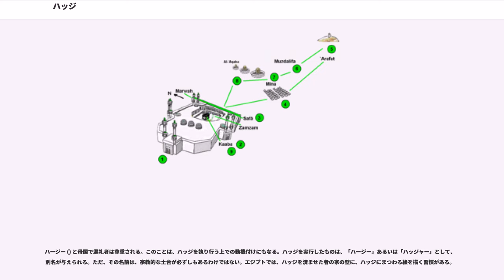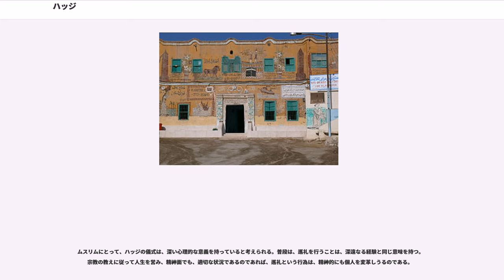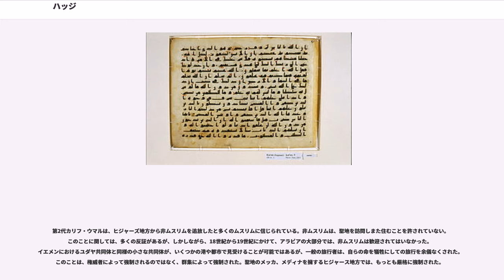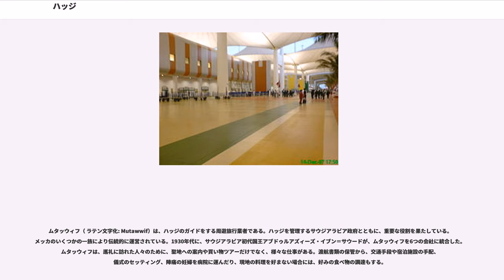ハッジ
ハッジ（アラビア語： , トルコ語 hac）は、イスラーム世界における、メッカ（マッカ）への巡礼の事を指す。五行の1つ。ヒジュラ暦第十二月であるズー＝ル＝ヒッジャ月（巡礼月）の8日から10日の時期を中心にメッカとその周辺地域で行われる一連の諸儀礼から構成される。特にズー＝ル＝ヒッジャ月以外でのメッカ巡礼を指すウムラ（小巡礼、）と区別して「大巡礼」とも呼ばれる（なお、ウムラは五行には含まれないことに注意）。

すべてのムスリム（イスラーム教徒）にとって、少なくとも人生のうちに1回は、メッカ巡礼が義務付けられている。ただし、すべてのムスリムに課せられる他の四行（信仰告白（シャハーダ）、礼拝（サラー）、喜捨（ザカート）、断食（サウム））と異なり、巡礼は実行できる体力や財力のある者のみが行えば良いものとされている。巡礼期間中にハッジを済ませたものはハーッジュ （女性形はハーッジャ ）、あるいはハーッジー という尊称を得て、ムスリムの社会で尊敬を受ける。

サウジアラビア政府は、ズー＝ル＝ヒッジャ（巡礼月、イスラーム暦の第12月）の間に巡礼を目的とする外国人に特別査証を発給している。また、サウジアラビアとイスラエルとは国交はないが、パレスチナ人やアラブ系イスラエル人のイスラーム教徒たちは、ヨルダンのアンマンを経由してサウジアラビアに入国しハッジを行うことが可能である。また、メッカは、イスラーム教徒以外の人間が立ち入ることは禁じられていて、市内全域がイスラーム教の聖地である

伝統的に、メッカへ巡礼する人たちは、友達と、家族と、あるいは地域のモスクの主催でといった具合に、お金を節約するために集団で旅行した。イスラム教圏の航空会社では、メッカへの巡礼者のために特別チャーター便（ハッジ・フライト）を運航している航空会社もある。女性がメッカに行く際には、父親や夫、あるいは兄弟といった男性の親族と一緒にメッカに行くことを奨励されているが、サウジアラビア政府は、単身での渡航を許可している。メッカでは、ムタッウィフ (Mutawwif) と呼ばれるガイド役が、巡礼にまつわる様々な手助けをする。

彼らがメッカに滞在する間、イフラーム () と呼ばれる巡礼中の禁忌の状態に入り、定められた場所（ミーカート）で男性の巡礼者は巡礼用の衣服の着用が求められる。女性には巡礼用の特別着の規定はなく、全身を覆う服を着用し、顔だけを出すようにすれば良いとされる。男性の場合、イフラームは2枚の縁縫いのない布からできていて、胴の上はだらりと垂れ下がっている。また、白い飾り帯によって布地の下の方は守られていて、これに、サンダルが付随する格好である。イフラームは、神の前では巡礼者はすべて平等であるということ示すためのものであり、すべての人間が同じように衣装をまとっている時には、たとえ王子であれ貧困者であれ、その間では、まったく相違がないことを象徴付けている。イフラームはまた、清純と免罪を象徴する。

イフラームへ着替えるために明示された場所をミーカート () と呼ぶ。イフラームを身につけている間は、巡礼者は髭を剃らず、爪も切らず、宝石も身に着けない（ただし腕時計は身につけることが多く、その質で身分の見当はつく）。タルビヤ () として知られる祈りは、巡礼者がその衣装を纏っている際に、詠唱される。

メッカに到着すると巡礼者（地方で‘ハージー’() として知られる）は、アブラハムとハガルの生涯そして世界中に広がるムスリムの一体性を象徴する宗教的な儀式を執り行う。これらの信仰の行動は、以下は、すなわち、

これらの儀式がウムラを構成し、小巡礼ともたびたび呼ばれる。宗教的儀式ではないが、ウムラの儀式が終わった際には、ザムザムの泉の水を多くの巡礼者は飲む。また、人々は、おおよそ1インチほど、自らの髪を刈り込む。

ここで、巡礼者は、イフラームから普通の服装に着替えることができる。
ハッジに求められている部分ではないにもかかわらず、ウムラの後に、巡礼者は、メディナ（マディーナ）の「預言者のモスク」を訪問する。ムハンマドの墓がモスクの近くにあり、同様に、アブー・バクルとウマル・イブン・ハッターブの墓もある。一晩かそれ以上、巡礼者は、メディナに滞在した後、大巡礼を始める準備のために、メッカに戻る。

大巡礼は、巡礼月の第8日から始まる。巡礼者は再び、イフラームを着用する。そして、メッカから近くの町の へ移動する。そこで、彼らはその日の残りを費やす。

翌朝、すなわち、巡礼月の第9日に、...